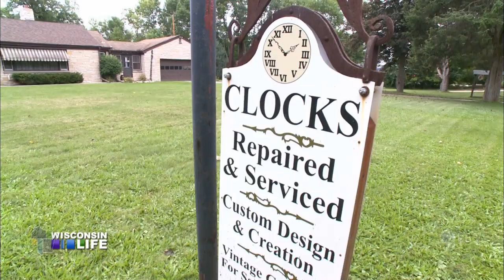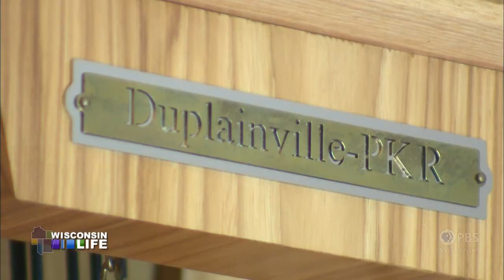Wisconsin Life | Clockmaker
For the past 40+ years, Bill Galinsky has been involved in designing, making and repairing clocks.  From the harvesting, sawing and drying of his own lumber, to carving and assembling each clock by hand, he creates some of the most unique clocks in the world.  Some whimsical, some extremely ornate.  Bill’s clocks set the standard for care and attention to detail at The Duplainville Clock Company.